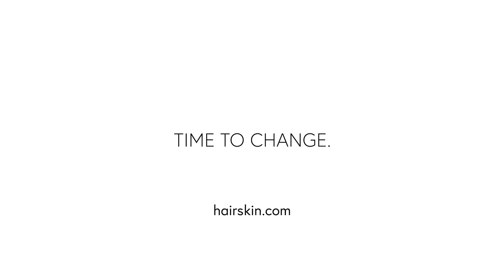Mateens Haartransplantation bei HAIR & SKIN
Mateen hatte seine Haartransplantation mit 2000 Grafts und erzählt uns heute über seine Erfahrung.

00:04 Intro
00:11 Wie war dein Leben/Selbstbewusstsein vor der Behandlung bei HAIR & SKIN
00:40 Was war der Grund für deine Veränderung?
01:06 Wie bist du auf HAIR & SKIN gekommen?
01:10 Wie waren deine Erfahrungen bei HAIR & SKIN?
01:42 Wie hat die Behandlung dein Leben verändert?
02:08 Was hat dir besonders gefallen bei HAIR & SKIN?
02:32 End

HAIR & SKIN hat mehr als 10'000 zufriedene Patienten